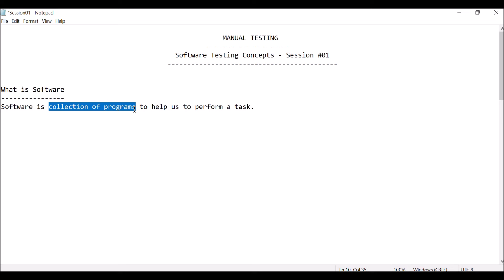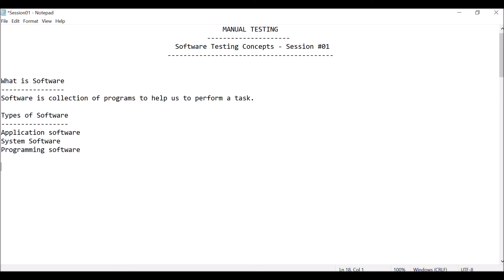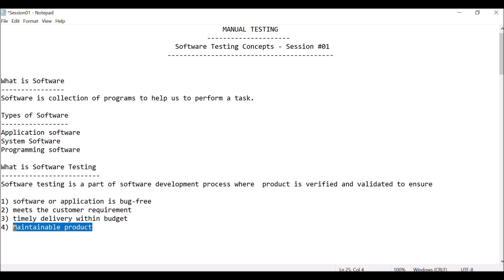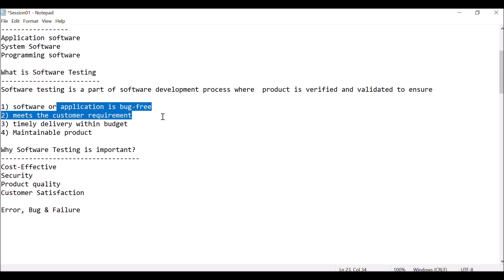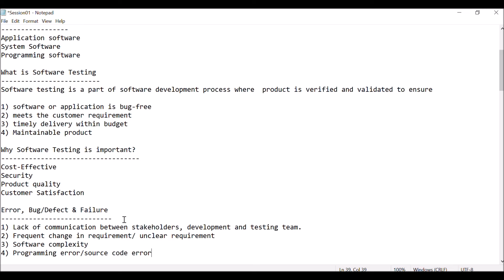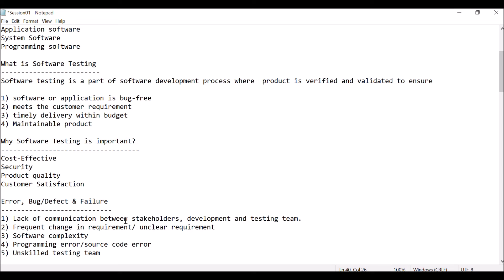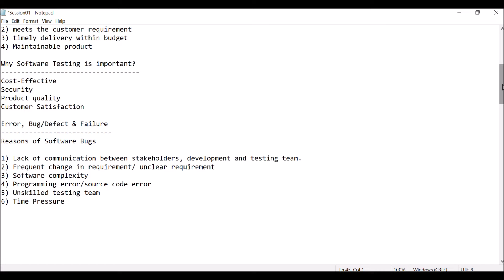Manual Testing Session# 01 - Software Testing Concepts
1) What is Software
2) Types Of Software
3) What is Software Testing
4) Why Software Testing is Important
5) Error, Bug & Failure
6) Reasons Of Bugs in Software